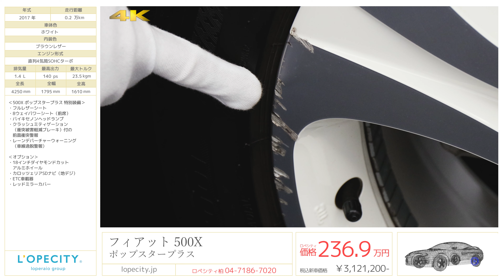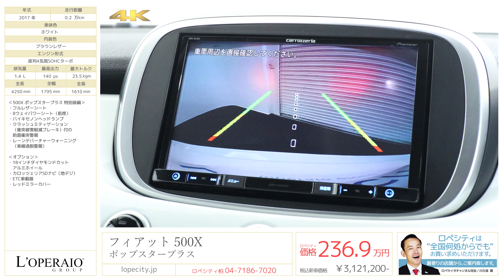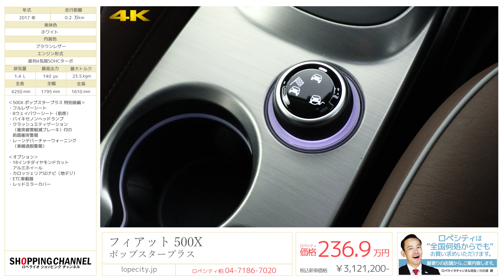フィアット 500X ポップスタープラス 2017年式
ホワイト/ブラウンレザー、フロア6AT、右ハンドル、正規ディーラー車 【新車保証継承2020年7月迄】

お待たせしました！フィアット500X ポップスタープラスが初入庫です！！今回のポップスタープラスはベースグレードをもとに安全機能やレザーシートの採用により高級感溢れる仕上がりとなっております。またプラットフォームはジープ・レネゲードと共用しておりデュアルクラッチ式の6段ATと軽やかな走りも実現！まだまだ新車のような1台です！！

‹500X ポップスタープラス 特別装備›
・フルレザーシート
・8ウェイパワーシート（前席）
・バイキセノンヘッドランプ
・クラッシュミティゲーション（衝突被害軽減ブレーキ）付の前面衝突警報
・レーンデパーチャーウォーニング（車線逸脱警報）

‹オプション›
・18インチダイヤモンドカットアルミホイール
・カロッツェリアSDナビ（地デジ）
・ETC車載器
・レッドミラーカバー

‹主要装備›
バイキセノンヘッドライト、ヘッドライト光軸補正コントローラー、オートライト、フロントフォグランプ、フロントワイパー（スマートウォッシュ機能付）、レインセンサー、熱線入りフロントガラス（ワイパー部分のみ）、ヒーテッド電動ドアミラー（電動格納式）、プリズムアンダーミラー、リアデフロスター（タイマー付）、リバースシフト連動リアワイパー、リアプライバシーガラス、リアフォグランプ、シートヒーター(前席）、レザーステアリングホイール（オーディオコントロール / クルーズコントロール付）、チルト / テレスコピックステアリング、ターンシグナルスイッチ（レーンチェンジ機能付）、クルーズコントロール 、TFTメータークラスター
外気温度、時刻、日付、総走行距離、シフトポジション、デジタルスピードメーター、警告メッセージ、点検時期、油温、水温、バッテリー電圧、ドライブモードセレクター、リアパーキングセンサーの表示機能、ドアモニター、各種設定機能（タイヤ空気圧設定、速度警報設定など）、
トリップコンピューター（走行距離、平均燃費、瞬間燃費、平均速度、走行時間、区間距離の表示）、インストルメントパネル（ボディ同色）、電動パワーステアリング、レザーシフトノブ、ボディ同色フロント / リアバンパー、ボディ同色エクステリアミラーハウジング、リアスポイラー、マットクローム仕上げドアハンドル、ダークグレー仕上げルーフレール、マットクローム仕上げフロント/リアモールディング、デュアルゾーン式フルオートエアコン（自動内気循環制御、ダストポーレンフィルター付）、FM + AMチューナー付 、AUXジャック、フィアット コードII(イモビライザー)、ABS + EBD、フロントデュアルエアバッグ、サイドエアバッグ （前席シート組込型）、ウインドーエアバッグ（前席/後席側面）、3点式シートベルト（前席、ダブルプリテンショナー+ロードリミッター付、高さ調整機能付）、ISO FIX/i-SIZEチャイルドシートアンカー （後席左右、3点固定式）、シートベルトリマインダー（前席）、カップホルダー（前席）、12V電源ソケット(センターコンソール)

‹主要諸元›
1.4L直列4気筒SOHCターボ、140ps/23.5kgm、4250×1795×1610mm